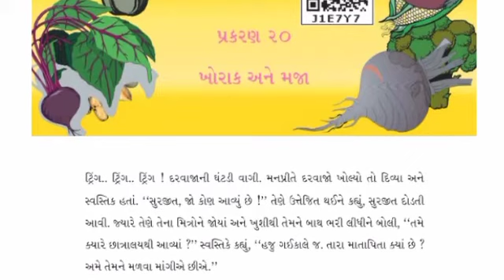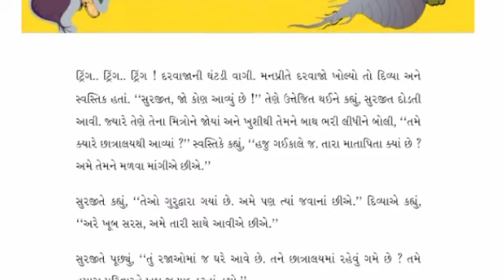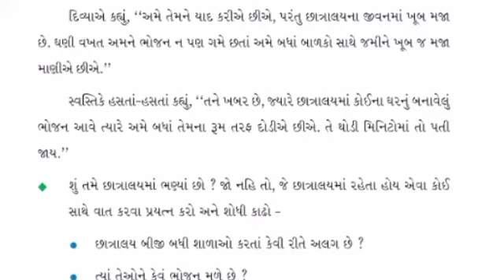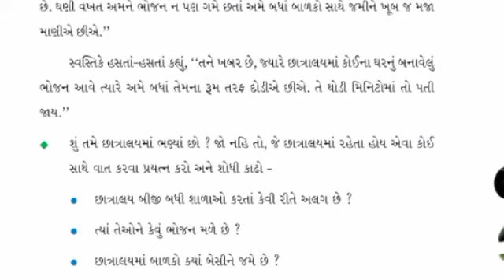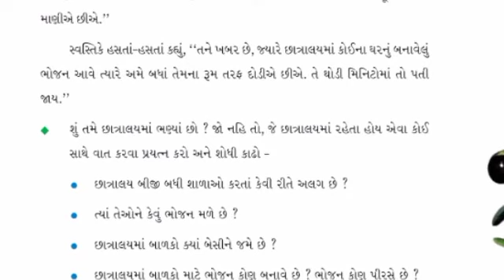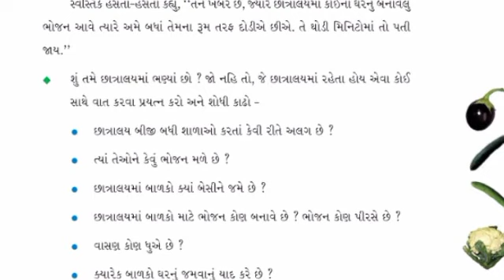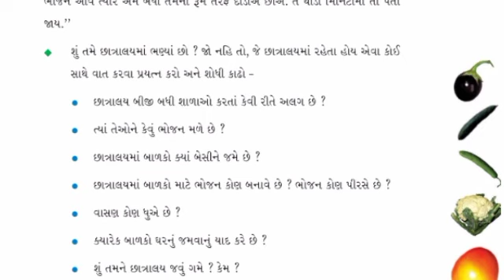STD 4 CH 20 PART 1 360p